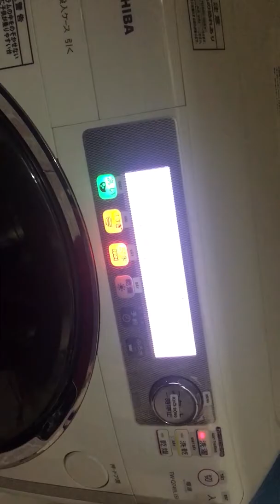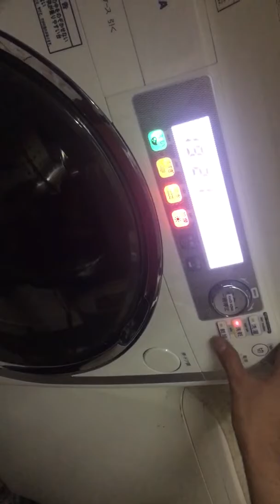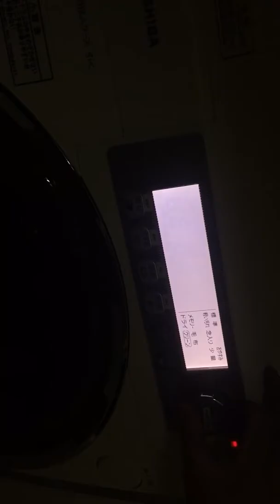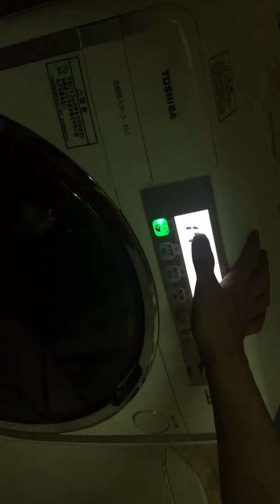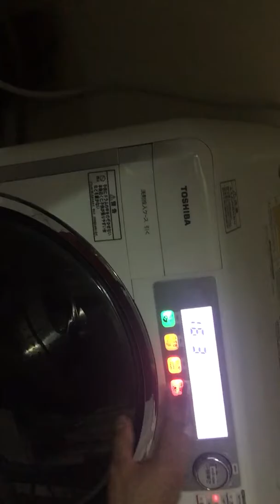Hướng dẫn sử dụng máy giặt